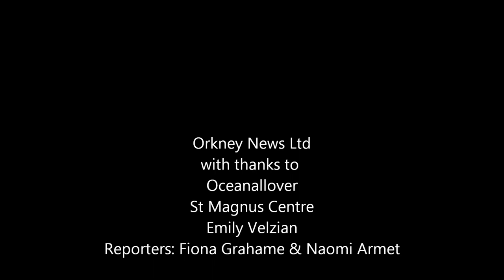Interview with Alex Rigg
The Orkney News chats to Alex Rigg Director of Oceanallover after performing Sea Hames in Orkney